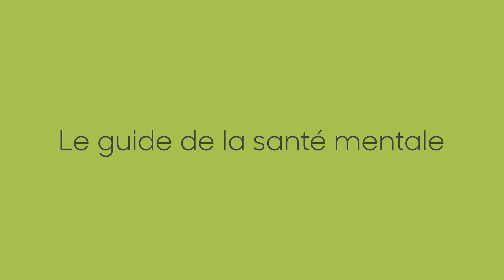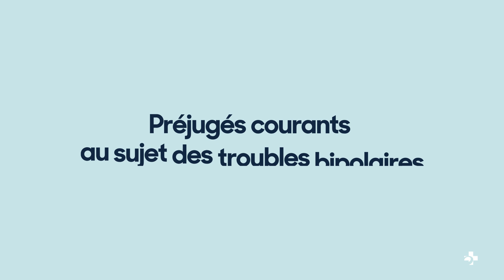Trouble bipolaire I vs. trouble bipolaire II : différences majeures et préjugés courants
Les troubles bipolaires de type I et de type II sont souvent mal compris, mais connaître les différences est essentiel pour un diagnostic et un traitement appropriés. Dans cet épisode du guide de la santé mentale, Dr. Gurvir Rai, médicin resident en phsychiatrie à L’Hôpital d’Ottawa, explique les différences clés entre le trouble bipolaire I et le trouble bipolaire II, leur impact sur la vie quotidienne, et démystifie certains préjugés courants qui peuvent retarder le traitement.

Dans cette vidéo, vous apprendrez :
-Ce qui distingue le trouble bipolaire I du trouble bipolaire II
-Comment les épisodes maniaques dans le trouble bipolaire I et les épisodes hypomaniaques dans le trouble bipolaire II influencent la prise de décisions et les relations
-Les défis liés aux épisodes dépressifs prolongés dans le trouble bipolaire II
-Deux idées fausses courantes qui retardent souvent le diagnostic

Que vous soyez confronté au trouble bipolaire ou que vous souteniez quelqu’un, cette vidéo vous donnera les outils nécessaires pour mieux comprendre la condition et trouver le bon soutien.

0:00 Introduction
0:10 Contenu de cette vidéo
0:36 Qu'est-ce que le trouble bipolaire?
0:59 Quelle est la différence entre le trouble bipolaire I et le trouble bipolaire II?
2:19 Impact du trouble bipolaire sure la vie quotidienne
4:06 Préjugés courants